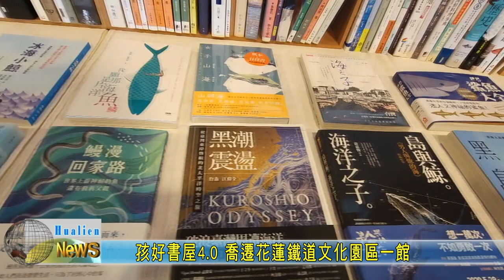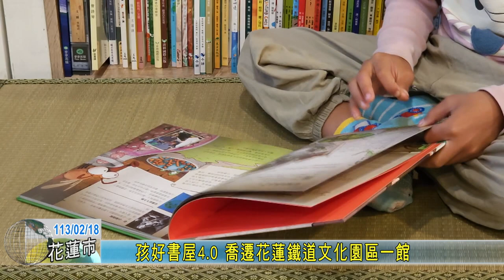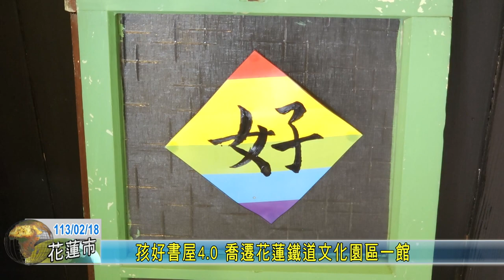20240218 03 孩好書屋4 0 喬遷花蓮鐵道文化園區一館